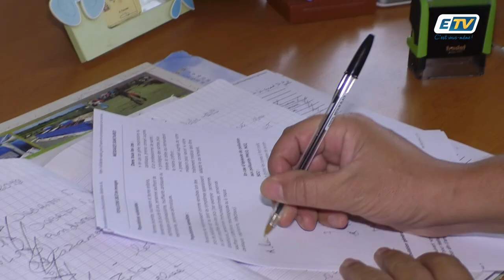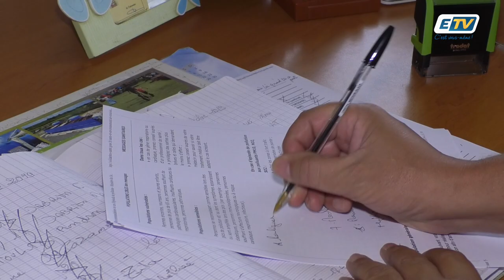☁️ Brumes de sable: Que faire en cas de forte pollution atmosphérique ?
Immersion dans les locaux de Gwad'air ⤵️